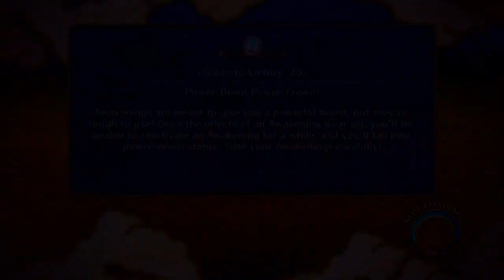-LIVE RANKED- Naruto Shippuden Ultimate Ninja Storm 3: FIX THE GAME BUT CAN'T FIX THE PLAYERS!!!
EVERYONE KEEPS AWAKENING!!! Whats Up Guys Godly Here Bringing You Some OF DAT LIVE RANKED WHERE I AM MESSING AROUND WITH DA SHIZZ THEY FIXED AND FOR THE FIRST TIME GG CC2!!!

• • Play With Us • •
GT:KBFF Godly (Trey)
GT:Hollowpunk95 (Cristian)
GT:KBFF LTG Alonso (Tony)
GT: KBFF MIKEY (Mikey)
【EXTRA TAGS DO NOT READ BELOW!】
▬▬▬▬▬▬▬▬▬▬▬▬ஜ۩۞۩ஜ▬▬▬▬▬▬▬▬▬▬▬▬▬
Naruto Uzumaki (Young) with 1-Tail awakening
Naruto Uzumaki (Teen) with 4-Tail awakening
Naruto Uzumaki (Teen) with Tailed Beast Chakra Mode awakening
Naruto Uzumaki (Sage Mode) with 6-Tails awakening
Sasuke Uchiha (Young) with CS2 awakening
Sasuke Uchiha (Teen) with CS2 awakening
Sasuke Uchiha (Taka)
Sasuke Uchiha (Kage Arc) with Susanoo awakening
Sakura Haruno (Young)
Sakura Haruno (Teen)
Kakashi Hatake (Teen)
Kakashi Hatake (Adult)
Asuma Sarutobi
Ino Yamanaka (Young)
Ino Yamanaka (Teen)
Shikamaru Nara (Young)
Shikamaru Nara (Teen)
Choji Akamichi (Young)
Choji Akamichi (Teen)
Might Guy
Tenten (Young)
Tenten (Teen)
Neju Hyuga (Young)
Neju Hyuga (Teen)
Rock Lee (Young)
Rock Lee (Teen)
Hinata Hyuga (Young)
Hinata Hyuga (Teen)
Shino Aburame (Young)
Shino Aburame (Teen)
Kiba Inuzuka (Young)
Kiba Inuzuka (Teen)
Jiraiya
Sai
Minato Namikaze
Chiyo
Obito Uchiha
Zabuza Momochi
Haku
Killer Bee
Ay (4th Raikage)
Mei (5th Mizukage)
Ohnoki (3rd Tsuchikage)
Hashirama Senju (First Hokage)
Tobirama Senju (Second Hokage)
Hiruzen Sarutobi (Third Hokage)
Tsunade (Fifth Hokage)
Yamato
Danzo Shimura
Kimimaro Kaguya
Gaara (Young)
Gaara (Teen)
Temari (Young)
Temari (Teen)
Kankuro (Young)
Kankuro (Teen)
Orochimaru
Kabuto Yakushi
Suigetsu
Karin
Jugo
Pain
Konan
Itachi Uchiha
Kisame Hoshigaki
Deidara
Tobi (Goofy) with Madara awakening
Sasori
Hidan
Kakuzu
Masked Man
Kabuto Yakushi (Snake Cloak)
Torune
Fu
Cee
Darui
Chojuro
Ao
Akatsuchi
Kurotsuchi
Kurenai Yuhi
Anko Mitarshi
Shizune
Tayuya
Jirobo
Kidomaru
Sakon
MR PO PO
Game Battle
Competitive Mode?
TryHard? LOL FML
▬▬▬▬▬▬▬▬▬▬▬▬ஜ۩۞۩ஜ▬▬▬▬▬▬▬▬▬▬▬▬▬

How to beat spammers/spam?
Answer: Spam.

NARUTO－ナルト－疾風伝 ナルティメットストーム ジェネレーション
JP JPN Japanese
US NA American
EU UK English
Fair Legit Play FTW

Read Manga?
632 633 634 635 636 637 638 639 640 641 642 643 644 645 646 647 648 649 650—ナ

Seen Episode?
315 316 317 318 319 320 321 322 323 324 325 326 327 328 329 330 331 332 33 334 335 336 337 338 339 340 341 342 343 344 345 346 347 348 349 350